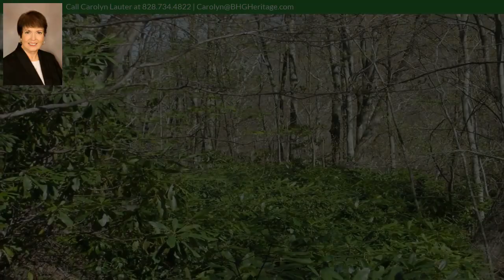NEW LISTING: 00 Long Branch Road 19 Maggie Valley NC 28751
Looking for cooler nights at just under 5,000 elevation, this serene plot of land awaits your architectural dreams. With a bold creek as well as a smaller stream on the property you'll find a harmonious blend of natural beauty and endless possibilities. The lot sits perched on a gentle slope, providing a natural vantage point that frames the surrounding peaks. Previous house pad in place is one of several options dependent on the view you're looking for. This building lot isn't just a piece of land; it's a sanctuary for the local Elk and other WNC wild life. Close to Cherokee, Cataloochee Ski Resort, Blue Ridge Parkway, Smokey National Park & just a short drive to local conveniences. Pleaser refer to attachments for details on minimal restrictions.